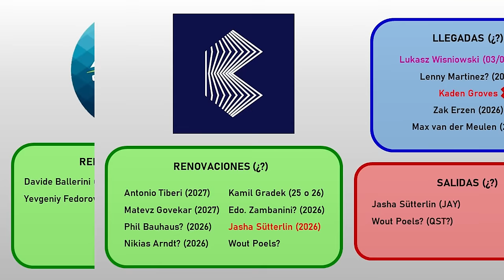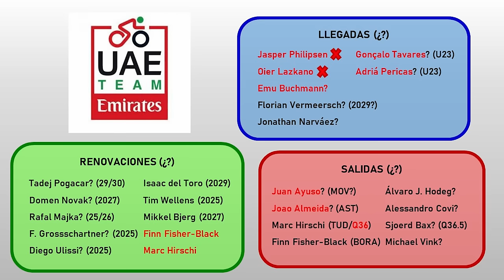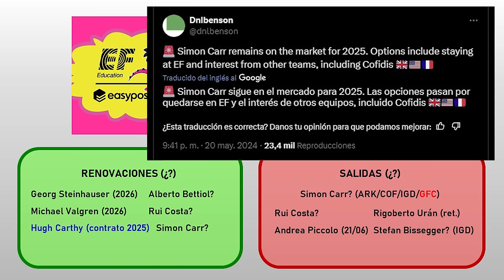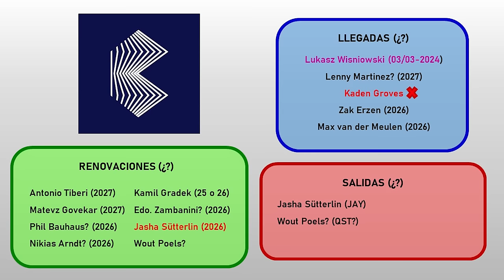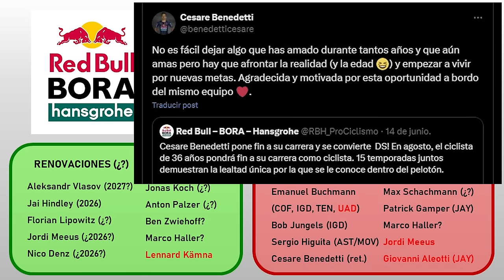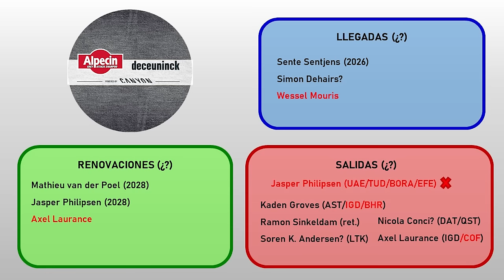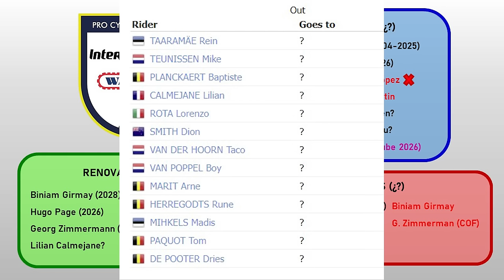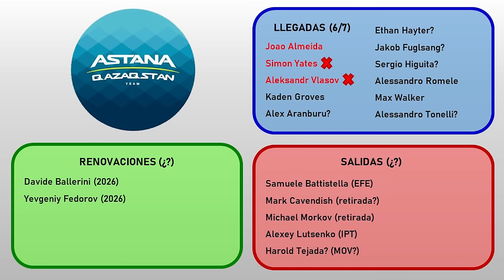GUÍA MERCADO CICLISTA 2024-25 1/2 - UAE, Visma, Red Bull BORA, Lazkano, Evenepoel, Almeida, Pogacar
3 días antes del inicio del mercado ciclista, aquí tenéis la primera de las dos entregas dedicadas a los 18 equipos del World Tour.

En esta primera edición hablaremos de los siguientes equipos:
- UAE Team Emirates: Pogacar, Narváez, Vermeersch, Del Toro, Ayuso o Almeida.
- Visma Lease a Bike (Campenaerts, Simon Yates, Wout Van Aert, Tratnik y Zingle)
- EF Education-EasyPost: Girmay, Bettiol o Costa.
- Bahrain - Victorious (Lenny Martinez, Tiberi, Bauhaus o Poels)
- Red Bull - BORA - hansgrohe: Vlasov, Hindley, Evenepoel, Pidcock, Lazkano, Kämna...
- Los 3 equipos belgas con el Soudal Quick-Step (Evenepoel, Asgreen, Alaphilippe, Paret-Peintre o Eenkhoorn), Alpecin - Deceuninck (van der Poel, Philipsen, Laurance y Groves) e Intermarché – Wanty (Girmay, Teunissen o Page)
- Y el Astana Qazaqstan Team y la nueva inversión china XDS (Groves, Cavendish, Almeida o Aranburu)

CAPÍTULOS
0:00 – Introducción
0:47 – UAE Team Emirates
3:16 – Visma Lease a Bike
5:13 – EF Education-EasyPost
6:50 – Bahrain - Victorious
8:17 – Red Bull - BORA - hansgrohe
10:43 – Soudal Quick-Step
12:31 – Alpecin - Deceuninck
14:09 – Intermarché – Wanty
16:18 – Astana Qazaqstan Team
18:48 – Despedida